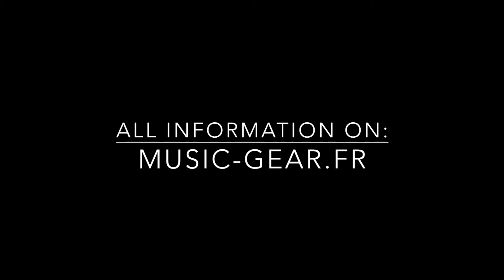KSB Fuzz box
Gear:

- Reverend Jetstream
- Analogman ARDX20
- Strymon Bigsky
- FxAmps Wave
- 1x12 TT with WGS Reaper

Sennheiser MD421 - SPL Crimson